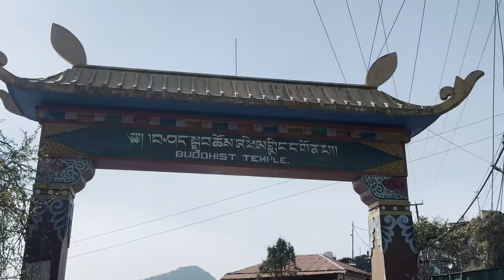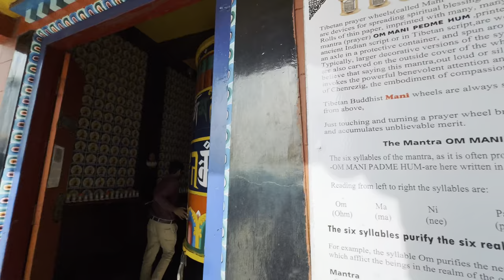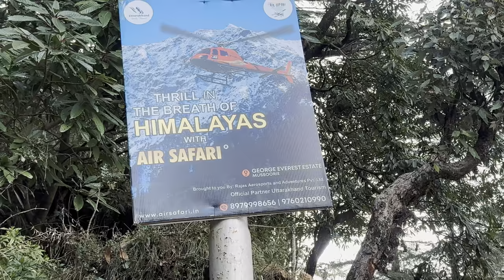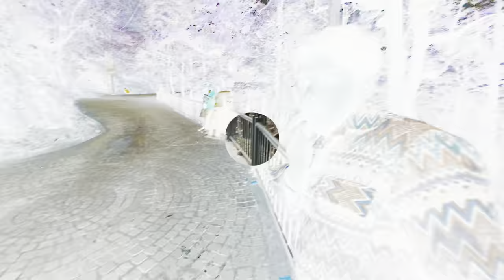George Everest Peak Trek Mussoorie and Dalai Hills Trip Best place in Mussoorie ⛰️🌈💕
Ani Vlog’z

george everest mussooriemussoorie tourist placesgeorge everest house mussoorieplaces to visit in mussooriedalai hills mussooriegeorge everest mussoorie trekgeorge everest mussoorie campinggeorge everest mussoorie vloggeorge everest mussoorie snowfallgeorge everest peakmussoorie tripmussoorie travel guidegeorge everest peak mussooriegeorge everest trekdalai hills mussoorie routemussoorie uttarakhand george everest peak trek mussoorie
0 george hotel
0 george charleston
0 george restaurant
0 george
1st everest expedition
1 peak express
2 george
3 george rd peabody ma
3 everest dr merrimack nh
5 george st hudson nh
george mallory everest photos
6 george st jamesburg nj
6 george street allendale nj
7 great peaks
8 george ave peabody ma
8 george drive manahawkin nj
8 highest peaks in the world
8 highest peaks
george 9th ave pensacola fl
george foreman 9 serving
george mallory everest book